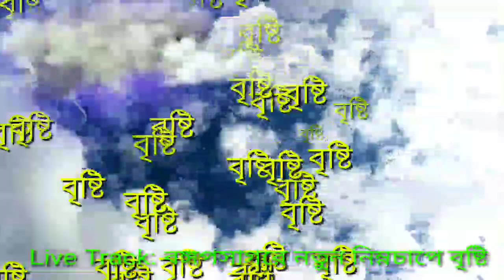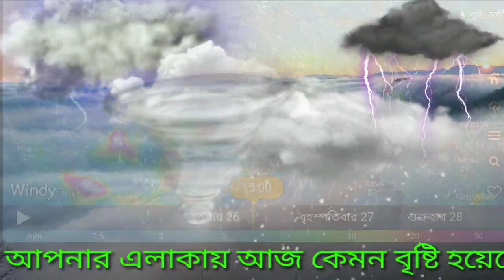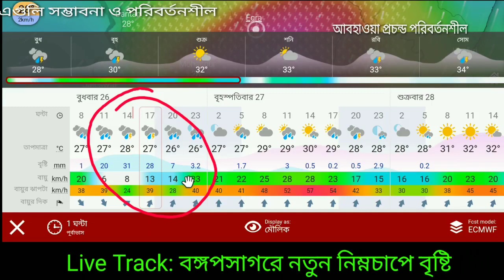নিম্নচাপ সরলেও রাতে বৃষ্টি আসছে, কোথায় বৃষ্টি হবে,কখন হবে, ভারী না হালকা, কাল কি হবে বৃষ্টি?|Weather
আজ সকালের আপডেট কেমন নিম্নচাপের

Welcome friend,

via Dailyhunt আর ফলো করুন

৹৹৹৹৹৹৹৹৹৹৹৹৹৹৹৹৹৹৹৹৹৹৹৹৹৹৹৹৹৹৹৹৹৹৹৹৹৹৹৹
আজকের ভিডিওর বিষয়:
রাতে কি বৃষ্টি হবে
Live Track: নতুন নিম্নচাপ তৈরি হতে পারে।
দেখুন কি হবে আজ  live , প্রবল বৃষ্টি কোথায়, নিম্নচাপ এলে কি হবে আজ?  ঝড় বৃষ্টি উপকূলে কেমন হবে? বাংলাদেশে কেমন বৃষ্টি?|আবহাওয়ার খবর আজকের|Weather Today on 26/08/20 , পশ্চিমবঙ্গ বাংলাদেশে যদি নতুন নিম্নচাপ আসে, উত্তরবঙ্গ আসাম ত্রিপুরায় কেমন প্রভাব। Weather today  Report of West Bengal Assam Tripura Odisha and Bangladesh due to formation of Low pressure in Bay of Bengal, Speed of storm in Coastal area.
আপনার মন্তব্য কমেন্টে জানালে reply পেয়ে যাবেন
উঠছে গভীর নিম্নচাপ,ব্যাপক প্রভাব পশ্চিমবঙ্গ বাংলাদেশে,ঝড়-বৃষ্টি কেমন প্রভাব পড়তে পারে ।

Your Queries may be:

Weather update,
Weather Today ,
Weather Report today ,
Weather News in India,
Weather Update Bangladesh,
Weather news Kolkata,
weather update West Bengal,
Today weather South Bengal,
Today rain update,
Weather report tripura,
Latest weather today,
Ghurnijhor ,
Cyclone in Bay of Bengal,
Low pressure in Bay of Bengal,
Rain in Odisha,
Weather update orissa,
Cyclone coming,
Weather Bangladesh News,
Bangladesh Weather update,
Bangladesh Cyclone,
Cyclone Bangladesh,
Windy.com,
Live tracking,
Weather Bengal and Bangladesh weather,
Weather forecast today,
Weather kolkata,
Weather tomorrow,
Weather Dhaka,
Weather Chittagong,
Weather Sylhet,
Weather Assam,
weather tripura
Weather Dibrugarh,
Weather  Darjeeling ,
Uttar bangal weather,
Weather malda,
Weather Bihar,
Weather Jharkhand,
Aalipur abhawa daftar,
আলিপুর আবহাওয়া দপ্তর,
IMD forecast report,
India Meteorological Department,
rain alert for south Bengal,
Bay of Bengal,
kolkata,
কলকাতা,
bengal,
আজকের আবহাওয়ার খবর,
আবহাওয়ার খবর আজকের সরাসরি,
খবর বাংলা,
বাংলা খবর,
বাংলা নিউজ আজকের,
Cyclone goti,
নিম্নচাপ কবে আসবে,
ঝড় বৃষ্টি ,
ঝড়ের খবর,
বন্যার খবর,
বন্যার খবর বাংলাদেশ,
Flood 2020,
Daily weather,
Daily latest weather,
Khabor bangla,

Please note that information used in this video are based on various or single online news portal information and may be incorrect in some cases as I have no option or tools to check or verify those information.
For accuracy of the news please go through the official or govt or local orders or websites(Govt./private) regarding. Also note that if you find any news or information wrong or incorrect or fraud or fake in this video or any other videos of this channel Please make comment ,so that I can correct that and provide you correct information and Apologize for those wrong information.
Related more tags:

নিম্নচাপ Rain Bangladesh Cyclone gotiCyclone Rain storm weather windy. com

Thanks.
Stay with us and Support us
Khabor Bangla